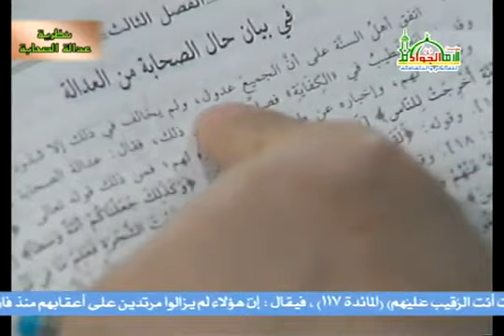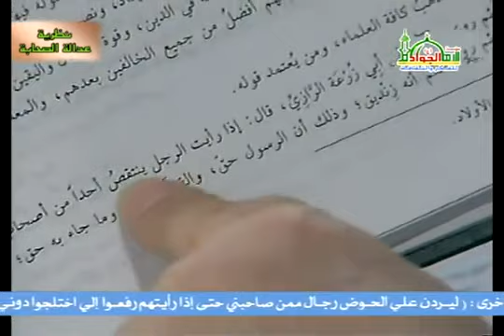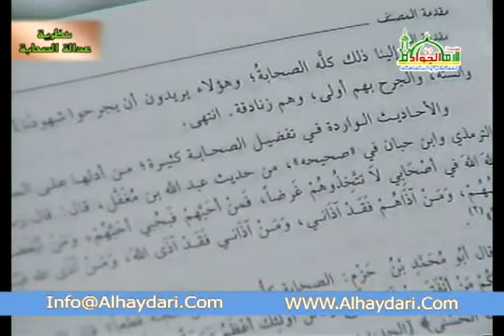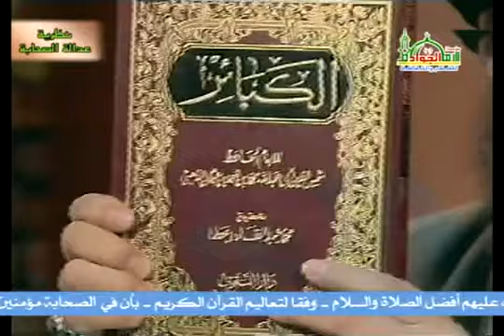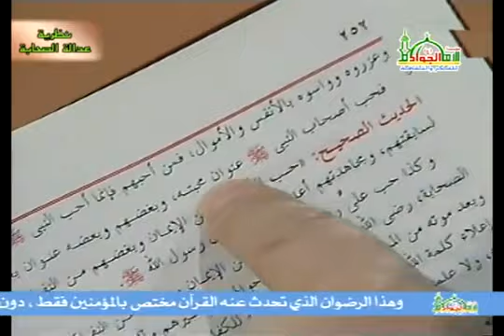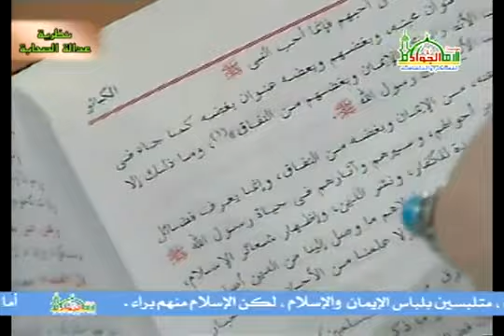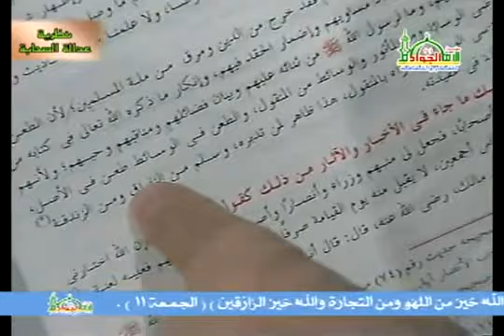حكم من سب صحابيا عند أهل السنة | السيد كمال الحيدري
عنوان الحلقة: نظرية عـدالة الصحابة في الميزان ق 3
في الاصابة الجزء الاول صفحة (162) العبارة واضحة وصريحة التفتوا جيدا الى العبارة بودي ان المخرج يأخذها يقول هذا مذهب كافة العلماء ومن يعتمد قوله ان اهل السنّة على ان اهل السنّة معتقدين ان الجميع عدول، يقول هذا مذهب اهل السنّة، اتفق اهل السنّة على ان الجميع عدول.
المقدم: هذا في الاصابة سماحة السيد.
سماحة السيد كمال الحيدري: نعم في الاصابة في تمييز الصحابة، يقول ثم في هذه الصفحة صفحة (162) هذه عبارته يقول: ثم روى بسنده، يعني الخطيب روى بسنده، وقد ذكر الخطيب في الكفاية فصلا نفيسا في ذلك فقال عدالة الصحابة ثابتة معلومة بتعديل الله يقول ثم روى بسنده الى ابي زرعة الرازي قال اذا رأيت الرجل ينتقص احدا من اصحاب رسول الله ليس يسب ليس يبغض ليس يقاتل يذكر نقصا يذكر عيبا فيه اذا رأيت احدا ينتقص احدا اذا رأيت الرجل ينتقص احدا من اصحاب رسول الله فاعلم انه زنديق. كيف عندنا الروايات التي ان شاء الله بعد ذلك سنقرأها من ابغض عليا فهو منافق، من علامات النفاق بغض علي باتفاق علماء المسلمين باتفاق كل كلماتهم لا يوجد الا واقعا لا اعلم الا جاهل لانه لا يؤمن بهذا الحديث متفق ، حتى ابن تيمية يعتقد بان هذا الحديث صحيح وهو انه لا يحبه الا مؤمن ولا يبغضه الا منافق سنقرأ الاحاديث بعد ذلك، يقول من انتقص صحابيا فهو زنديق وذلك ان الرسول حق والقرآن حق وما جاء به حق وانما ادى الينا ذلك كله الصحابة
فاذن انتقدنا صحابيا فكأنما انتقدنا رسول الله لانه هؤلاء فرضوا، انا لا اعرف كيف يجمعون بين قولهم حتى لو لم يرو رواية وبين انهم اذا انتقدناه فقد انتقدنا راوي السنّة، الآن لو راوي لنا رواية عن رسول الله نقول لو انتقدناه فقد انتقدنا رسول الله لكن انتم قبلتم ان الصحابي اوسع من هذا حتى من رآه ولم ينقل عنه رواية، شيء غريب يعني تناقضات واقعا بعضها فوق بعض، ظلمات بعضها فوق بعض، وهؤلاء يريدون ان يجرحوا شهودنا ليبطلوا الكتاب والسنّة والجرح بهم اولى وهم زنادقة. هذه مرتين، المرة الاولى فاعلم انه زنديق، المرة الثانية وهم زنادقة، هذا المورد الاول
 الاصابة في تمييز الصحابة الجزء الاول صفحة (162) انا بودي ان المشاهد الكريم يلتفت اما المورد الثاني بودي انه هذا يؤخذ جيدا، المورد الثاني كتاب الكبائر للإمام الحافظ شمس الدين ابي عبد الله محمد بن احمد بن عثمان الذهبي، تحقيق محمد عبد القادر عطا دار التقوى شبرا الخيمة منشية الحرية تلفون كذا ويشير هناك، يقول مولانا هناك تطلب مطبوعات دار التقوى من مكة المدينة المنورة مكتبة التوحيد بور سعيد مكتبة عالم المعرفة هناك يشير الى هذا كامل العنوان موجود،
 مرة اخرى ان المشاهد ما مذكور الطبعة الكبائر للذهبي، الكبائر للذهبي في كتاب الكبائر للذهبي صفحة (251) اذا امكن ان يأخذه المخرج يقول الكبيرة السبعون، يشير الى كبائر الذنوب، الكبيرة السبعون سب احد من الصحابة (بتعبيره) رضوان الله عليهم، يقول ثبت في الصحيحين ان رسول الله قال: يقول الله من عادا لي وليا فقد آذنته بالحرب، وقال لا تسبوا اصحابي فوالذي نفسي ثم الرواية، ففي هذا الحديث وامثاله بيان حالة من جعلهم غرضا بعد رسول الله وسبهم وافترى عليهم وعابهم وكفرهم واجترأ عليهم الى ان يأتي في صفحة (252) يقول فحب اصحاب النبي عنوان محبته وبغضه عنوان بغضه كما جاء في الحديث الصحيح حب الانصار من الايمان وبغضهم من النفاق، طبعا هذه احاديث مختصة بهم كما ذكرنا على المنهج ليست حجة علينا وانما حجة عليهم، وما ذلك الا لسابقتهم ومجاهدتهم، محل الشاهد، فمن طعن فيهم او سبهم فقد خرج من الدين ومرق من ملة المسلمين.
المقدم: فاذن هو حكمه حكم الخوارج مارقين من الدين.
سماحة السيد كمال الحيدري: لان الطعن لا يكون الا عن اعتقاد مساويهم وإضمار الحقد فيهم وانكار ما ذكره الله في كتابه من ثنائه عليهم، انا لا اعلم اين اثنى الله سبحانه وتعالى في القرآن على جميع الصحابة، نعم القرآن اثنى على المهاجرين والانصار والتابعين لهما باحسان وهذا بحثه سيأتي بل حتى المهاجرين والانصار ما من عام الا وقد خص وسيأتي بحثه، وما لرسول الله من ثنائه عليهم وبيان فضائلهم هذا لمن وسلم الى آخره ثم يقول والطعن في الوسائط طعن في الاصل من طعن في صحابي في خبر يعني ليس من حقنا ان نقول هذا ليس بثقة بمجرد ان نقول ليس بثقة ليس بعادل فقد طعنا في صحابي، يقول والطعن في الوسائط طعن في الاصل يعني طعن في رسول الله، والازدراء بالناقل ازدراء بالمنقول، انظروا هذا الذي انا ذكرته مرارا ان هؤلاء يعطون حكم العصمة عمليا للصحابة، هذا ظاهر لمن تدبره وسلم من النفاق ومن الزندقة والالحاد في عقيدته، اما اذا وجدتم احد ينتقد او يشك او كذا فهو لا يخلو من النفاق ولا يخلو من الزندقة ولا يخلو من الالحاد في عقيدته، هذا ايضا في كتاب الكبائر للذهبي